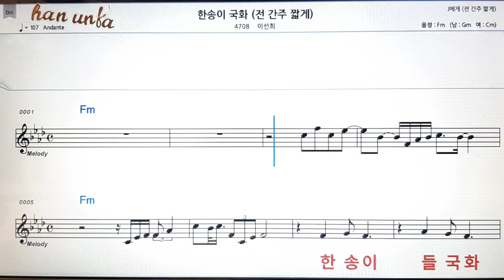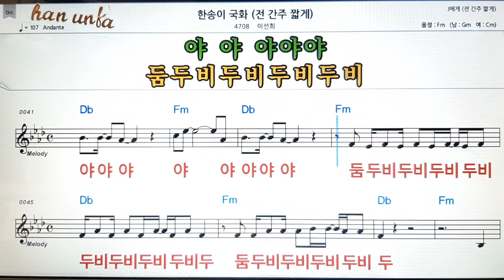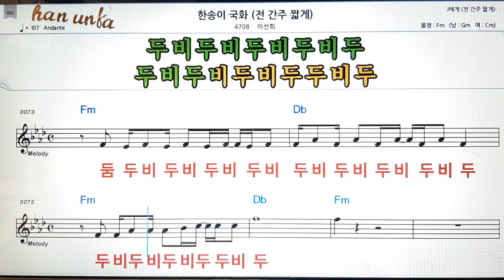한송이 국화/이선희👍노래 반주, 코드 악보,가라오케💋Karaoke*Sheet Music*Chord*MR